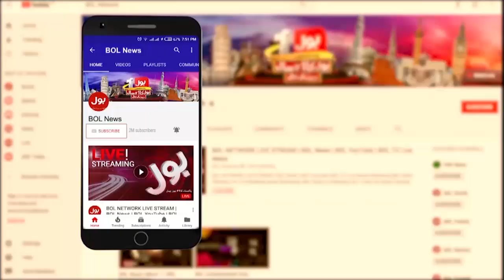Karachi Traders Strike Against Presidential Ordinance | Ab Baat Hogi